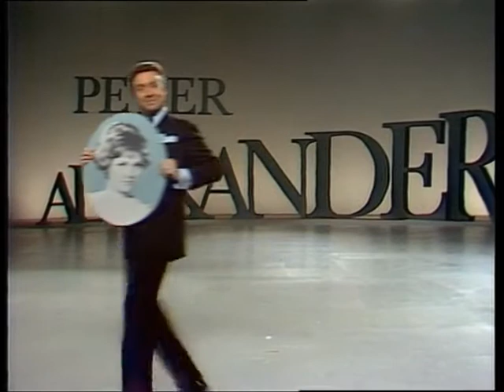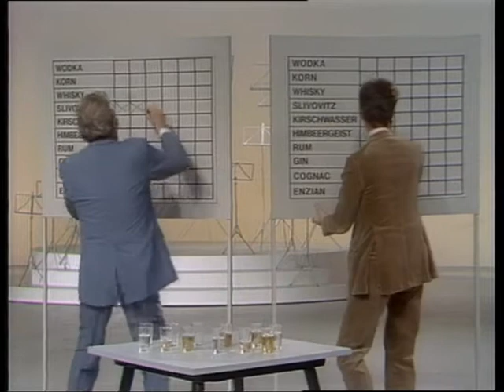5 PETER ALEXANDER DIE SPEZIALITÄTEN SHOW 28 11 1971 DVD 3